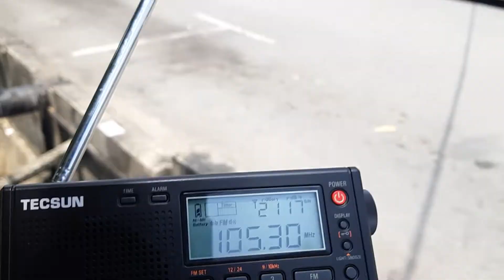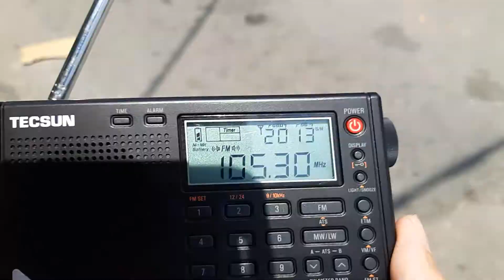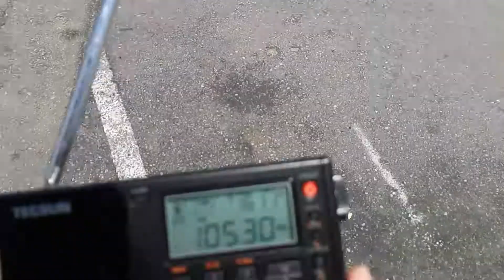RTM Johor FM 105.3MHz Gunung Ledang received in Batu Kikir, Negeri Sembilan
- Frequency: FM 105.3MHz
- Power: 1kW
- Transmission site: Gunung Ledang, Johor
- Receiving site: Batu Kikir, Negeri Sembilan
- Distance: 60km